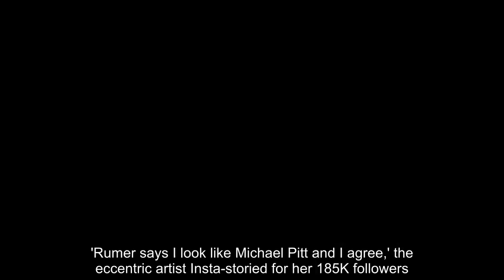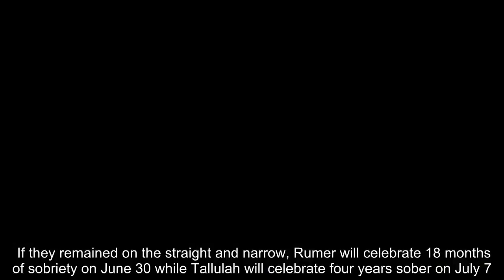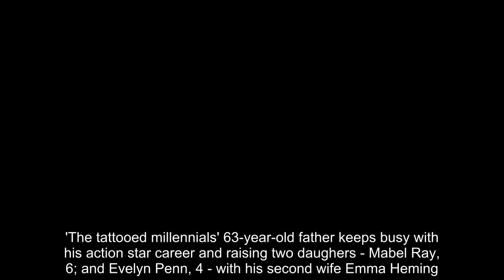Rumer Willis and sister Tallulah suit up for Max Mara WIF bash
Rumer Willis wrapped a protective arm around her flame-haired sister Tallulah while attending the Max Mara WIF bash at West Hollywood hotspot Chateau Marmont on Tuesday night.The nepotistically-privileged daughters of Demi Moore and Bruce Willis - aged 29 and 24 - coordinated in black and grey pantsuits for the star-studded soirée.'Rumer says I look like Michael Pitt and I agree,' the eccentric artist Insta-storied for her 185K followers. If they remained on the straight and narrow, Rumer will celebrate 18 months of sobriety on June 30 while Tallulah will celebrate four years sober on July 7.Earlier, the 2014 Mirrorball champ re-tweeted a Lena Dunham quote about being 'deeply suspicious of anyone who finds me interesting' captioned with the Ghost catchphrase: 'Ditto.'  Missing from the socialite siblings' side were their 26-year-old sister Scout celebrating two years of sobriety this Saturday as well as their 55-year-old famous mother.'I hope through my actions and how I live, one creates a clearer path for them,' the two-time Golden Globe nominee and Thorn founder told ET in March.    'And that it inspires them to be the beautiful, powerful, young women that they are.'The tattooed millennials' 63-year-old father keeps busy with his action star career and raising two daughers - Mabel Ray, 6; and Evelyn Penn, 4 - with his second wife Emma Heming.The USC drop-out will next act opposite the Golden Globe winner in his next WWII flick Unbreakable Spirit, which hits Chinese theaters on August 18.Rumer previously collaborated with Bruce in The Whole Nine Yards (2000) and Hostage (2005); and she acted with Demi in Now and Then (1995), Striptease (1996), and Fox's Empire.  Alexandra Shipp - who was awarded 'Face of the Future' - flaunted her taut tummy in a black bra-top beneath a sparkly Max Mara tuxedo selected by stylist duo Jill Lincoln + Jordan Johnson.Hairstylist Larry Sims braided the 26-year-old actress' natural afro while make-up artist Jo Baker applied her bright red pout.The Spinning Man stunner reunited with her Love, Simon co-star Katherine Langford at the party thrown by the Italian fashion label and Women in Film Los Angeles. The Australian 22-year-old - appearing on Tuesday's Jimmy Kimmel Live! - wore a black long-sleeved top, wide-leg plaid trousers, and black pumps selected by stylist Molly Dickson. Hairstylist Bobby Eliot coiffed the Golden Globe nominee's waist-long brunette tresses and make-up artist Fiona Stiles applied her cabernet pout.The Max Mara WIF festivities were a family affair for Nicky Hilton Rothschild and her socialite mother Kathy. The 34-year-old Tolani designer was 'having a jumpsuit moment' in a black Max Mara creation, matching scarf, and tidy top bun. The older sister of Paris has two daughters - Lily, nearly 2; and Teddy, 5 months - with her elusive second husband, financier James Rothschild. B***h actress Jaime King was spotted embracing her 18-year-old gal pal, Joey King (no relation). The 39-year-old mother-of-